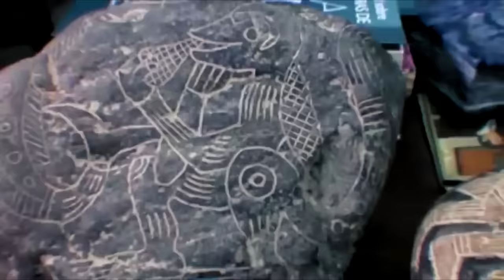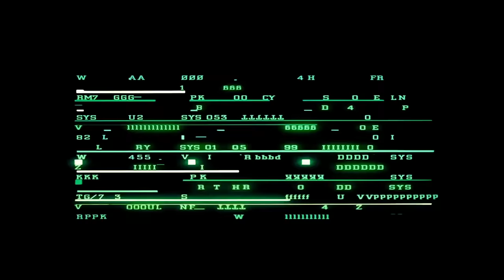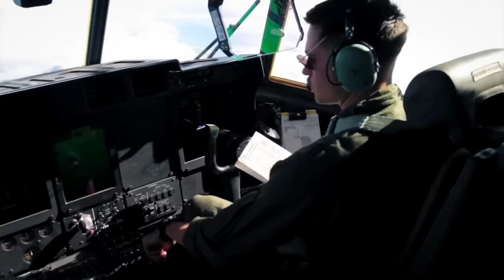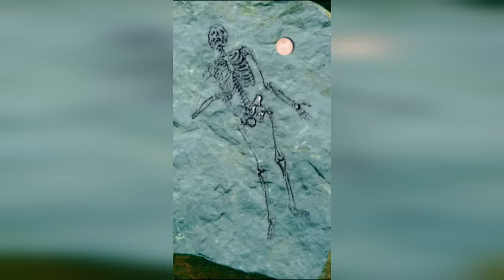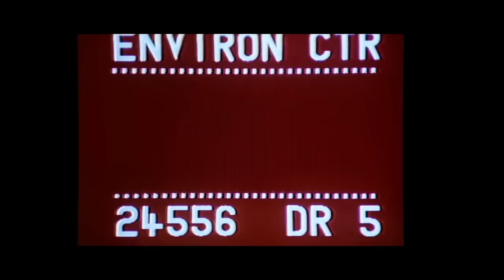Nem hittem az UFÓ-kban, amíg nem láttam ezt!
Ma egy lenyűgöző és izgalmas utazásra invitállak titeket,  - amely tele van rejtélyekkel és a hihetetlen felfedezésekkel - az idegen életformák világába. Évszázadok óta foglalkoztatja az embereket az a tény, hogy vajon léteznek-e idegen civilizációk. A mai videóban megpróbáljuk együtt megfejteni ezt a rejtélyt.
Pandora HU#